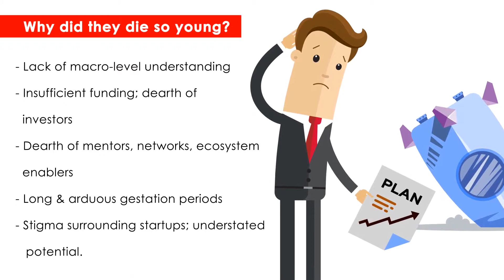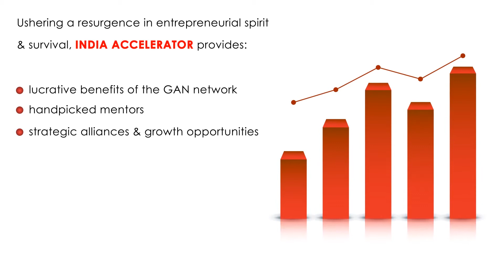Transfiguring India’s Burgeoning Startup Ecosystem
The Indian startup landscape has undergone explosive growth over the last decade. While mapping startup trajectories, replete with triumphs & pitfalls, the need for Accelerators is dire, now, more than ever.